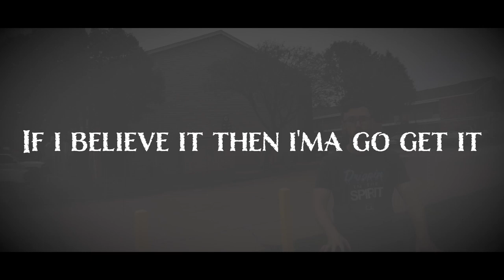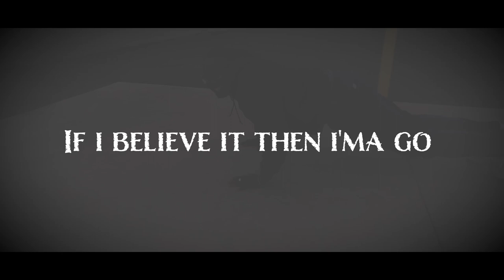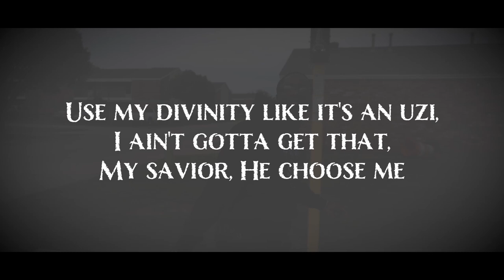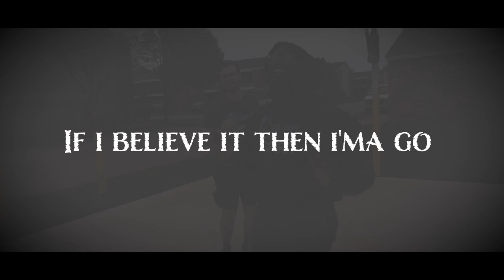The CounterCulture - BLeaveIt [Lyric Video]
Check out The CounterCulture's newest hit single "BLeaveIt" NOW!!
All content was produced, directed and edited by The CounterCulture Media.